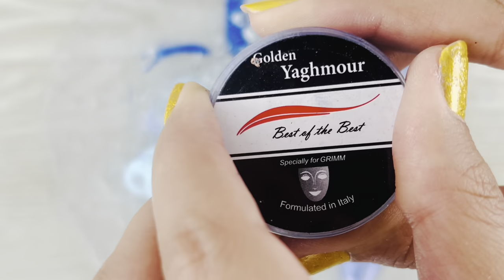Slime Coloring with Makeup! Mixing Makeup into Clear Slime! Satisfying Asmr Slime! ASMR #871